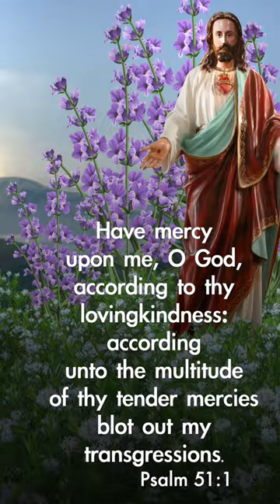Psalm 51-Verse 1-4 | Holy bible